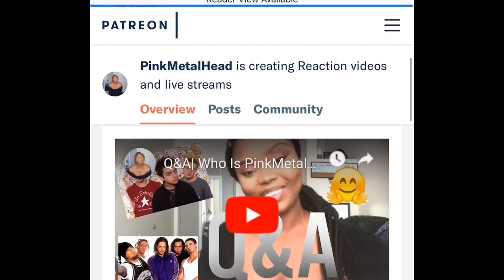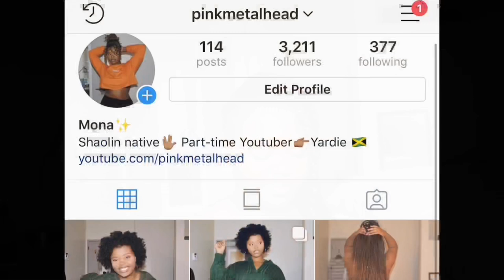Shannon K- A Long Time REACTION!!!